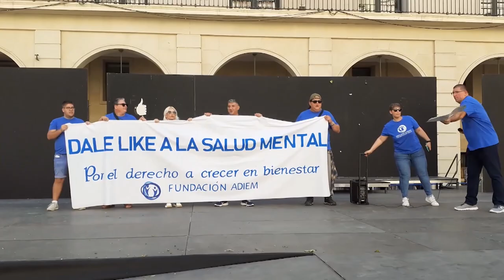Recomendaciones para que la tecnología no afecte a tu salud mental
Con motivo del Día Mundial de la Salud Mental el pasado 10 de octubre, María Ferrero, educadora social y presidenta de Ideorama, una entidad sin ánimo de lucro que trabaja especialmente con niños y adolescentes para fomentar el buen uso de las últimas tecnologías y evitar problemas como el ciberacoso o la adicción a los dispositivos asegura que algunos de los problemas relacionados con Internet o las redes sociales y a los que se enfrentan los jóvenes tiene que ver con la comparación respecto del ideal de belleza o perfección que muestran las plataformas y que tanto dista de la realidad, o la falta de socialización con el mundo exterior que se acaba supliendo con la vida virtual.

Por otro lado puntualizan que "al igual que con la salud física, las últimas tecnologías pueden jugar un papel muy importante a la hora de cuidar el bienestar y la salud mental si se utilizan de forma correcta, por ejemplo, para avanzar en la investigación de la detección temprana de trastornos, mejorar la personalización de las intervenciones y ofrecer apoyo a un mayor número de personas".